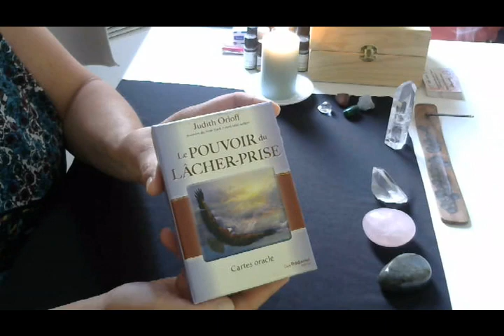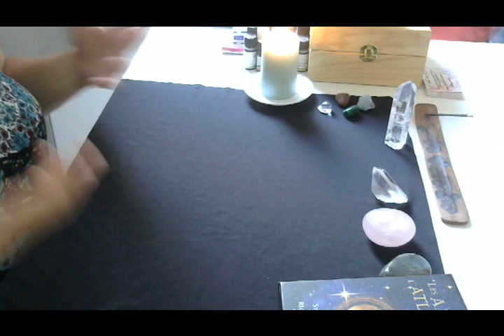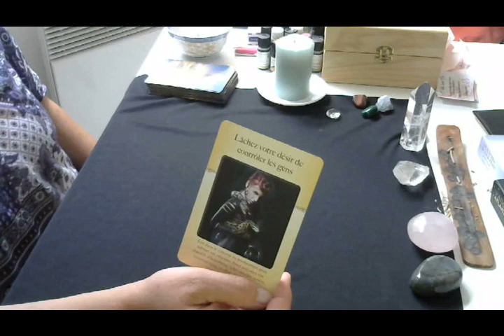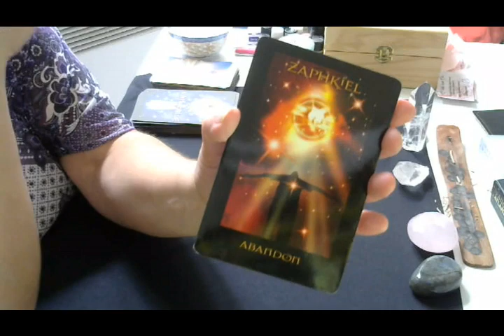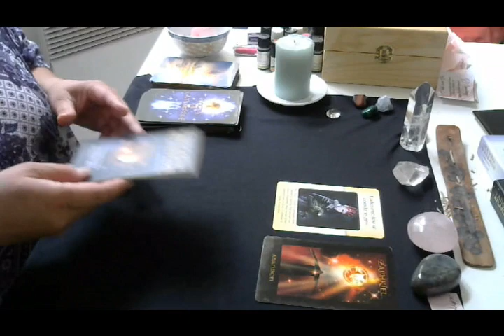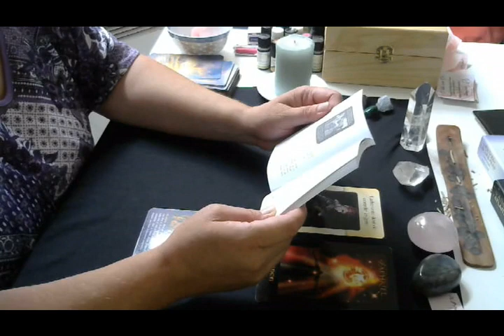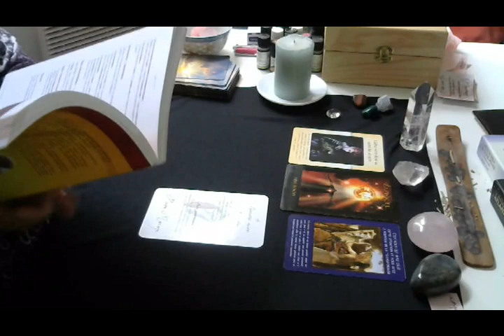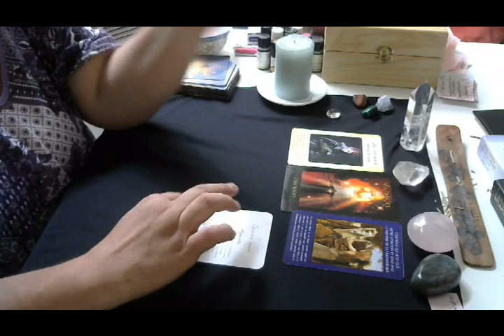Scorpion Août 2019 Guidance - Ne soyez pas dans le Contrôle !!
O'Soins Essen'Ciel

Massage énergétique Égypto-Essénien aux huiles essentielles Bio.
Lecture de Mémoire Karmique.
Guidance Oracles